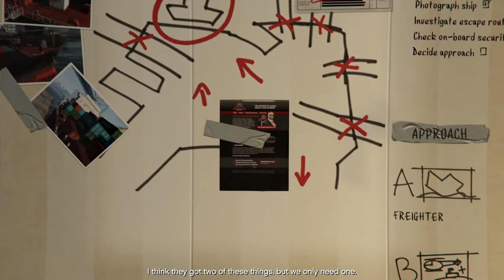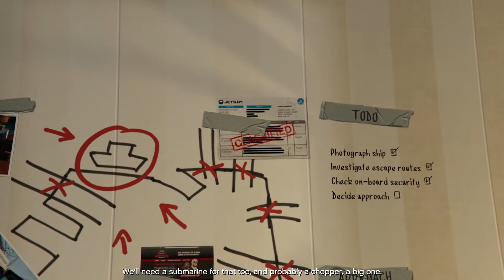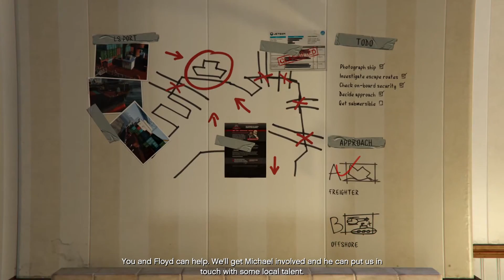Gta 5 in Nepali | Part 31 | Scouting The Shores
GIVE A THOUGHTS ABOUT THIS VIDEO IN COMMENT SECTION PLEASE!